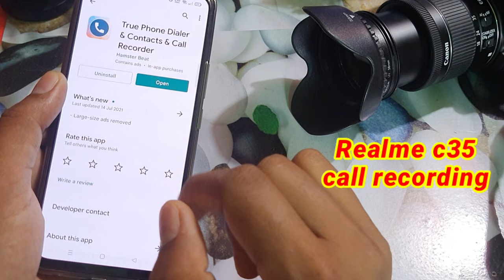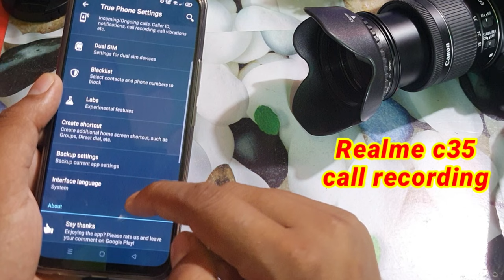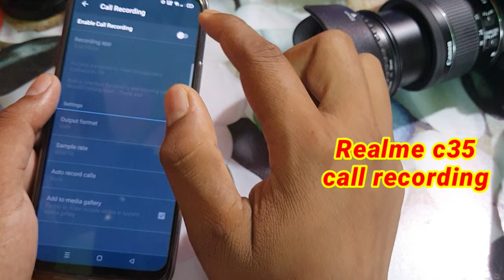Realme c35 Me Call Recording Setting Kaise Kare | Auto Call Recording In Realme c35